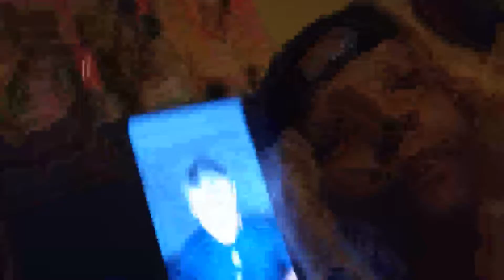Shout Out 🗣️ 2 Thee 👽Invasion📺 Black 🖤Hebrew Israelites 👽 Allegations⚖️Alien👽Tv📺👽📺⚖️📺👽⚖️👽📺⚖️👽📺⚖️👽📺⚖️